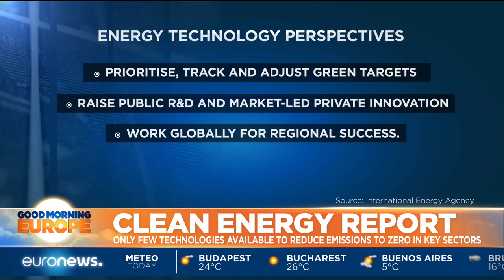Clean energy report: Only few technologies available to reduce emissions to zero in key sectors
The world must accelerate its use of renewable energy sources if it is to hit zero emissions targets, according to a new report.  Ahead of a major international conference on climate goals, the International Energy Agency says emissions-cutting projects that could generate tens of millions of green jobs around the world - to replace some of those lost in the current pandemic.